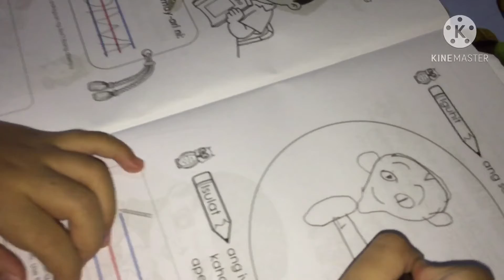WEEK 1 | MODULE LEARNING OF MY KINDERGARTEN | NEW NORMAL | HAPPY TEACHERS DAY!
Yehey!

Day 1 of Module Learning ni Sky 💕

Thank you for the effort of our Teachers! Happy Teachers Day! 🎉💕